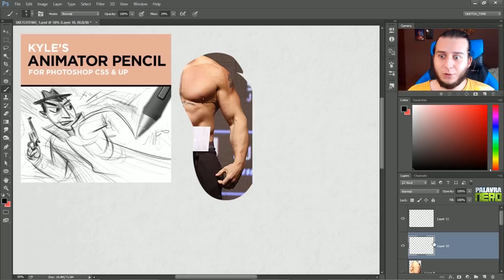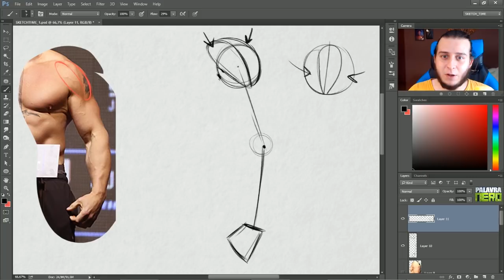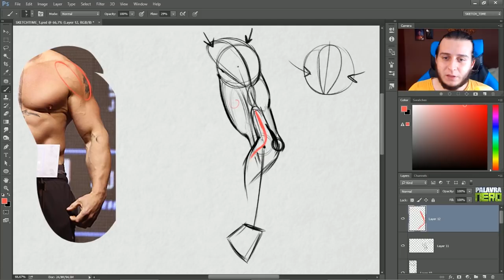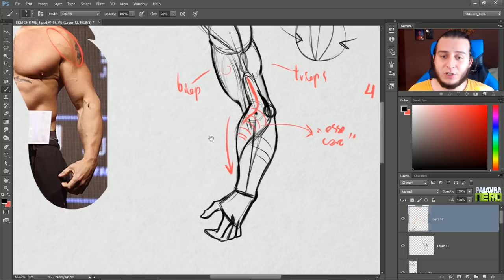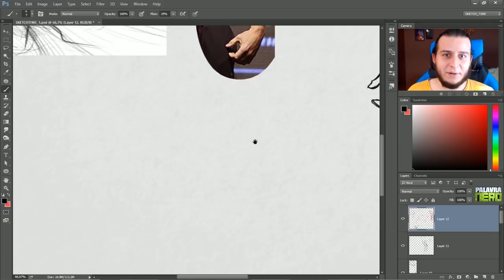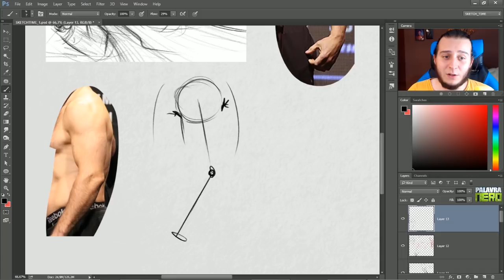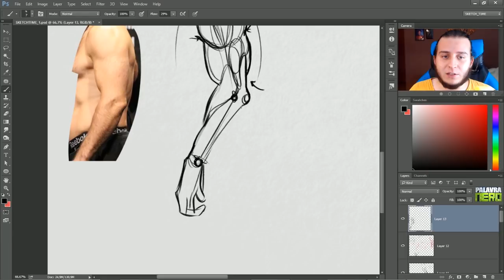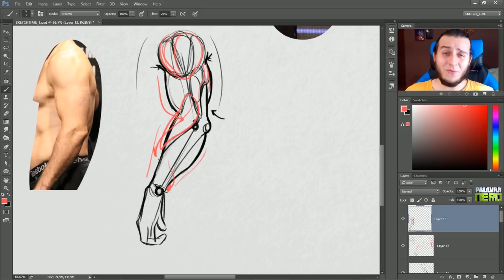TREINANDO DESENHAR BRAÇOS! - SKETCHTIME #1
Fiz um pacote novo de pincéis, procure o brush RASCUNHO, baixe gratuitamente